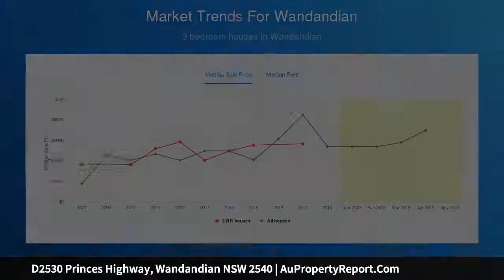D2530 Princes Highway, Wandandian NSW 2540 | AuPropertyReport.Com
D2530 Princes Highway, Wandandian NSW 2540
Property Type: house
Bedrooms: 3
Bathrooms: 3
Car Space: 1
PANORAMIC VIEWS ON 1 ACRE